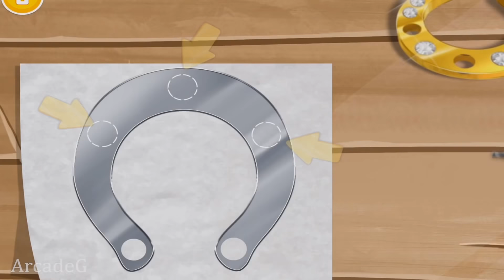Poni Niñas Cuidado De Caballos Resort 2 - Estilo Y Vestir - Juegos De TutoTOONS